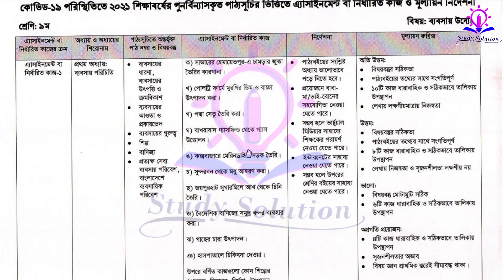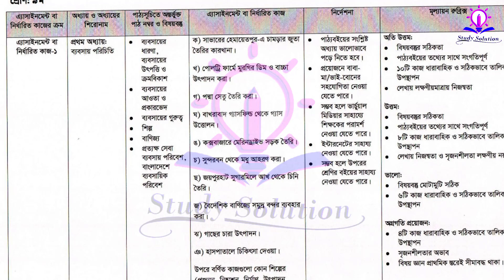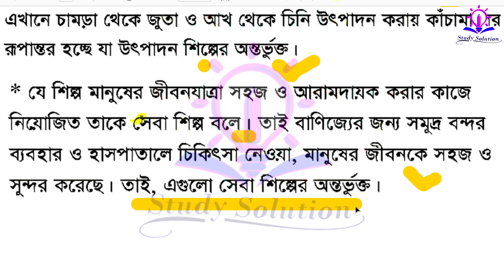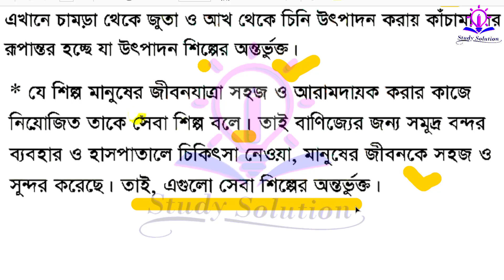৯ম শ্রেণির ব্যবসায় উদ্যোগ এসাইনমেন্ট ২০২১ || Class 9 Business Entrepreneurship Assignment 2021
৯ম শ্রেণির ব্যবসায় উদ্যোগ এসাইনমেন্ট ২০২১ || Class 9 Business Entrepreneurship Assignment 2021 ||

এ্যাসাইনমেন্ট বা নির্ধারিত কাজ: (৯ম ব্যবসায় উদ্যোগ)
ক) সাভারের হেমায়েতপুর-এ চামড়ার জুতা তৈরির কারখানা।
খ) পােলট্রি ফার্মে মুরগির ডিম ও বাচ্চা উৎপাদন করা।
গ) পদ্মা সেতু তৈরি করা।
ঘ) বাখরাবাদ গ্যাসফিল্ড থেকে গ্যাস উত্তোলন ।
ঙ) কক্সবাজারে মেরিনড্রাইভ সড়ক তৈরি।
চ) সুন্দরবন থেকে মধু আহরণ করা।
ছ) জয়পুরহাট সুগারমিলে আখ থেকে চিনি তৈরি।
জ) বৈদেশিক বাণিজ্যে সমুদ্র বন্দর ব্যবহার করা।
ঝ) গাছের চারা উৎপাদন।
ঞ) হাসপাতালে চিকিৎসা দেওয়া।

উপরে বর্ণিত কাজগুলাে কোন শিল্পের (প্রজনন, নিষ্কাশন, নির্মাণ, উৎপাদন, সেবা) আওতাভুক্ত তার তালিকা তৈরি করে আওতাভুক্ত হওয়ার কারণ ব্যাখ্যা কর।